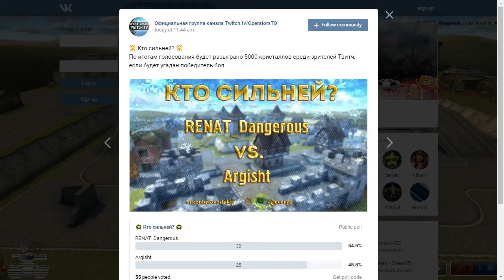RENAT_Dangerous vs Argisht Golden Series Season I 06.01.2017